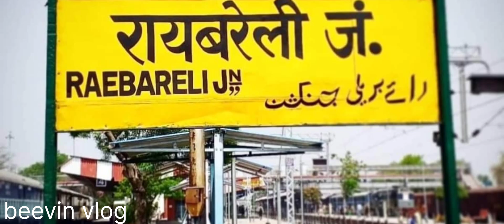പ്രധാനമന്ത്രിക്കൊപ്പം രാഹൂലിന് ഔദ്യോഗിക മീറ്റിംഗ് ,മറ്റു പദവികൾ വേറെ.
പ്രധാനമന്ത്രിക്കൊപ്പം രാഹൂലിന് ഔദ്യോഗിക മീറ്റിംഗ്, മറ്റു പദവികൾ വേറെ,@beevinvlog1338